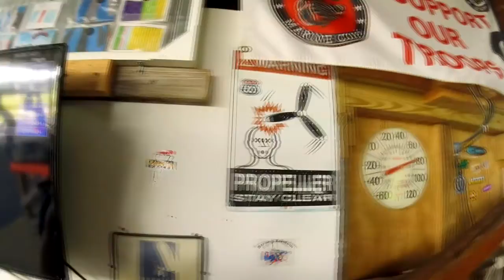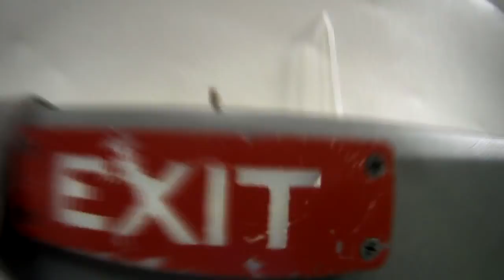Skydive Pepperell - 07/20/19 Michael Cruz